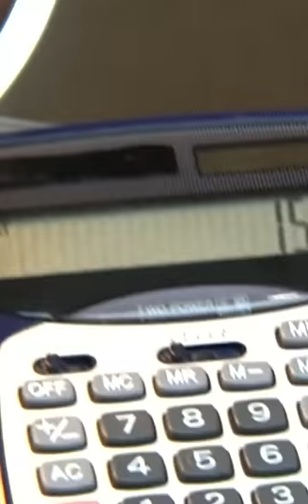Maraz Ali kuyumcu soygununa denk geliyor